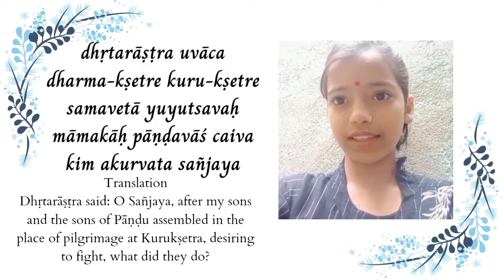Bg 1.1 Recitation by Payal Pathak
🙏 Hare Krishna ✨

e-Sanskar is way to educate children's and teenagers in Krishna Consciousness from the very beginning of their life.
👉  Your few minutes attention is the basis of our inspiration. 🙏
✨ So Become an e-Sanskar Well-wisher 😇
👉 2.  Comment ✍️ and
👉 3.  Share 📢

🥳 Online e-Sanskar आप सब के लिए लेके आये है 🤩
✨Come, Join and Learn many activities online 🥳
👉 Krishna Lila Drawing / कृष्ण लीला पर चित्रकारी 🎨📝👩🏻‍🎨
👉 Sloka Recitation from Gita/गीता से श्लोकों का पाठ 📖
👉 Wisdom Lessons from Scriptures / ज्ञानवर्धक वैदिक शिक्षाएँ
👉 Melodious Kirtan/मधुर कीर्तन का गान प्रतियोगिता🎤🪘🎼
👉 Krishna lila story telling/कृष्ण लीला का वर्णन प्रतियोगिता 🎭🎤🎬
👉 Dance/नृत्य प्रतियोगिता💃🏻🕺
👉 Fancy Dress / फैंसी ड्रेस प्रतियोगिता 🤠👸🏻

यह सभी कुछ सिखने के लिए प्रस्तुत है 🪄 ई-संस्कार 🪄